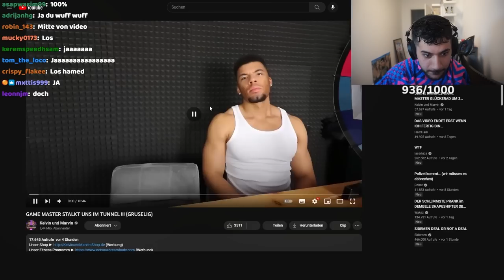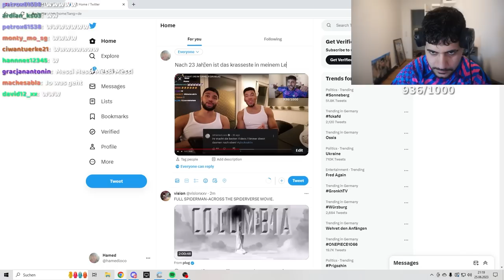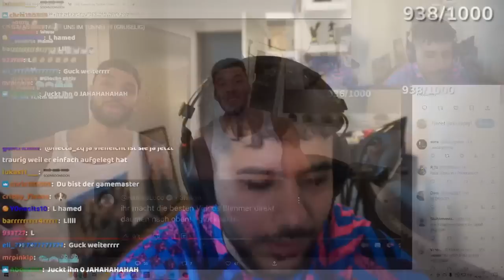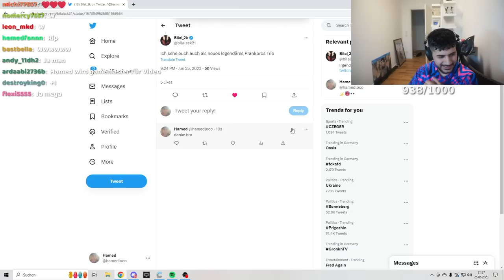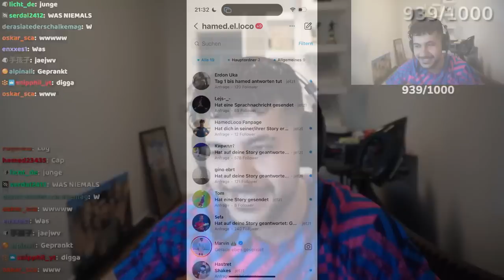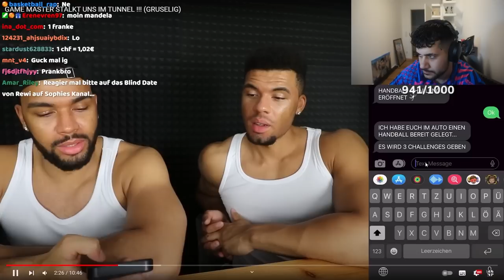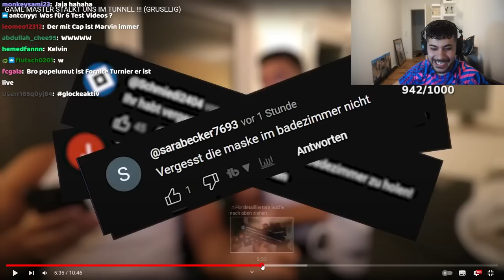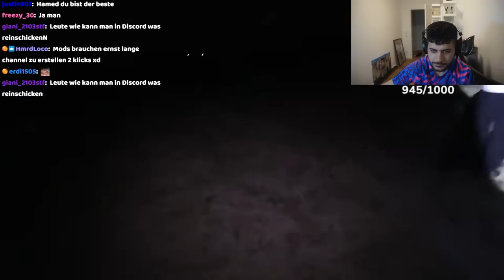PRANKBROS GRÜSSEN HAMEDLOCO